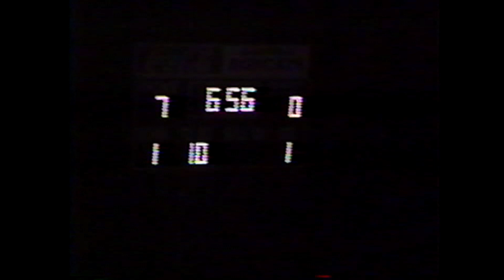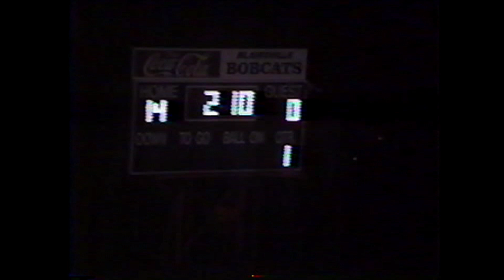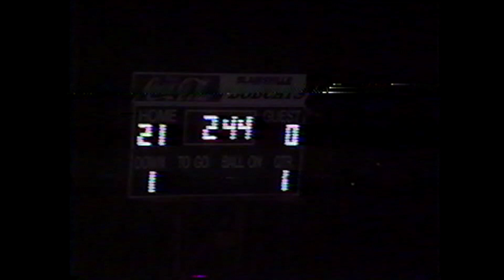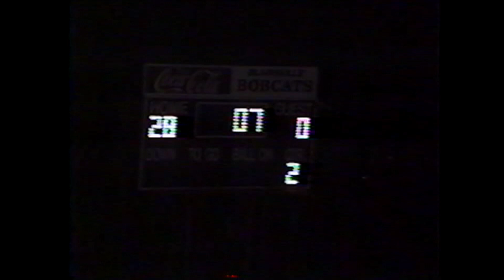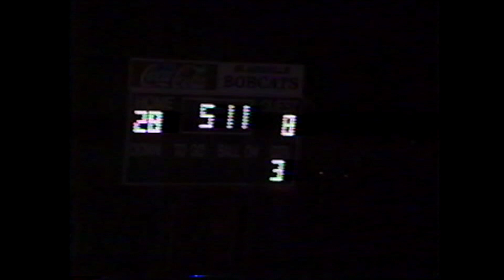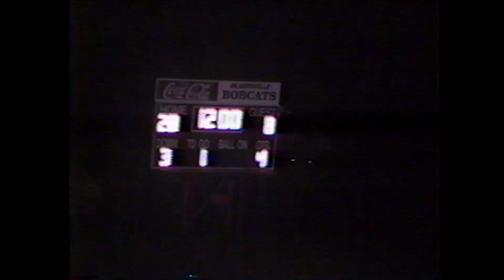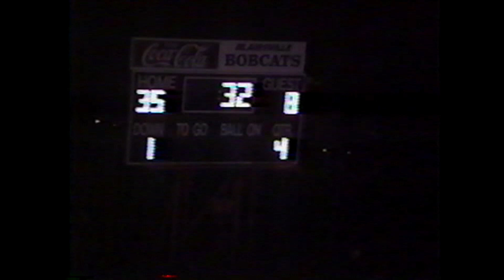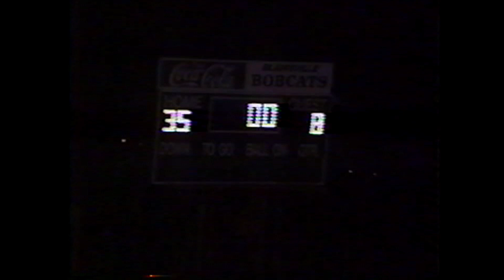1995 Football Northern Cambria at Blairsville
10/13/1995
Blairsville won 35-8
Blairsville clinched the Appalachian Conference North Title
Blairsville RB Sam Iezzi had 231 yards and 2 TDs